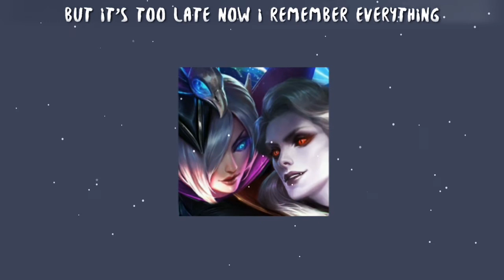NEFFEX - Careless (S l o w e d + R e v e r b)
never enough

and how careless we could be x3

verse 2:
late nights
long fights

week ends
and week days
we'd spend

finally alive
we would just drive
never arrive